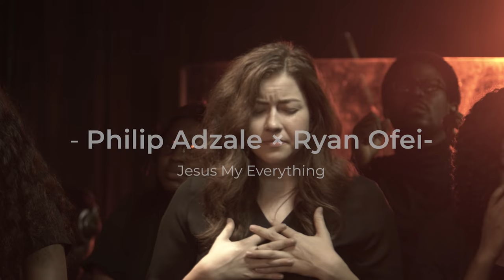PHILIP ADZALE- JESUS MY EVERYTHING FT RYAN OFEI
Official Music Video for "Jesus My Everything" featuring Ryan Ofei by Philip Adzale.
From "The Worship Sanctuary"
Video captured at JOBO Studios,Adenta.
Music Production by Byte Music
Video by Piccolo Studios & CorfaWhite
Live Audio Recording by Wavesonic Studios

Auxiliary Keys - Kelvin Yeboah
Guitars - Emmanuel Tetteh
Bass - Andrew Wallace
Drums - Nana Yaw Boateng
Bvs - Stephen Osei, Rhoda Ohenewaa, AJ Arjarquah, Aaron Sam
Vocal Overdubs @ Queensdome Studios

Artworks by Godslove Creation

Verse
Jesus
 Lover of my soul
Center of my Joy
Jesus My Everything
Yesu
Mekra dofo pa
M'anigye3 F'apim
Jesus My Everything

Chorus
You are my peace
Hope, Joy, Salvation
You are my all